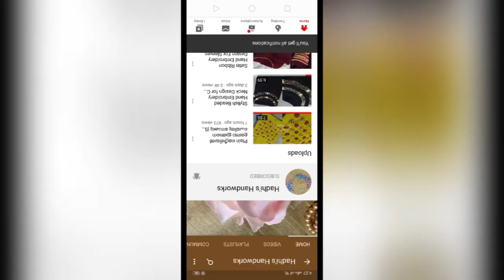ഇനി സിംപിൾ ആയും തിളങ്ങാൻ|Hand embroidery Neckdesign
Simple Hand Embroidery Neckline Design for Kurti and Churidar at home.
Neckline Embroidery Design
Hand Embroidery Neck design
Neck design